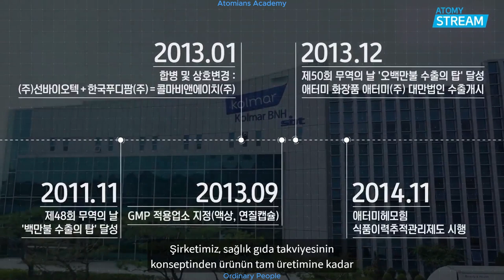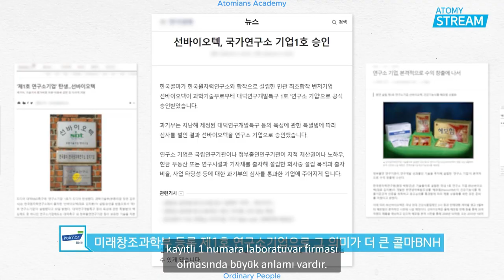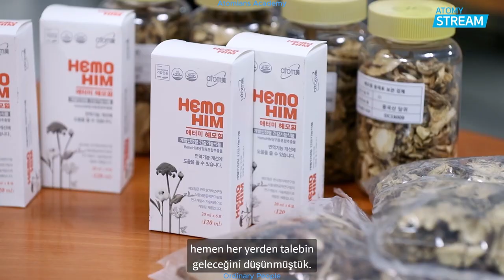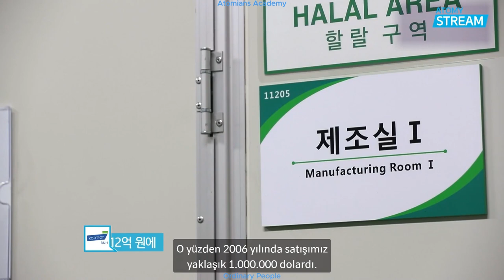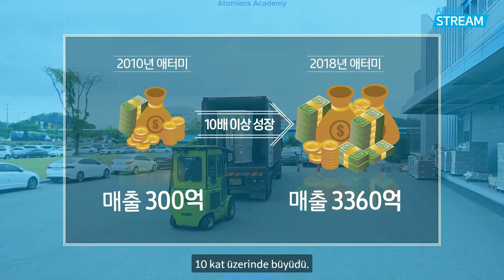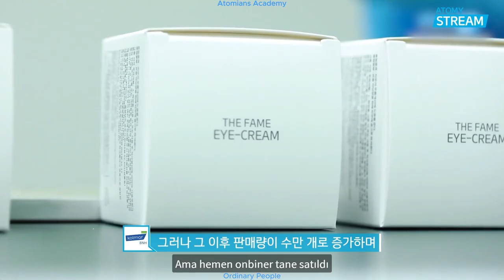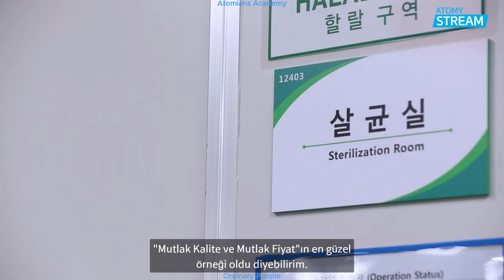Atomy ve Kolmar BNH - 2022 - TUR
Atomy - Kolmar BNH  - 2022 - TUR

Kolmar BNH'i tanıyalım.
Nasıl bir yapı OEM ve ODM ürün geliştirme yeteneği,